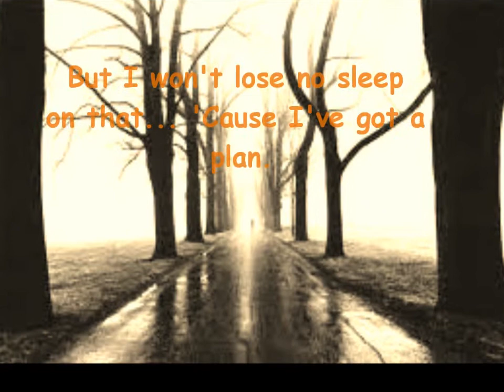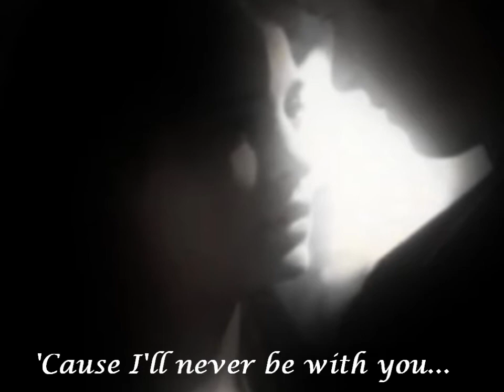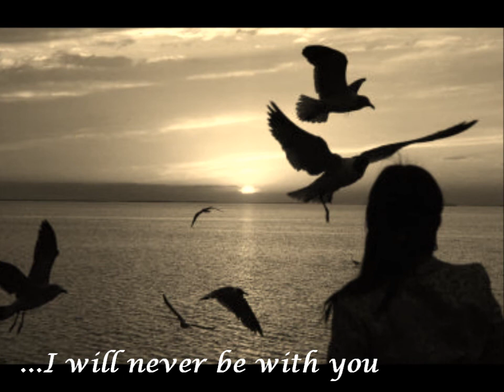You're Beautiful - James Blunt